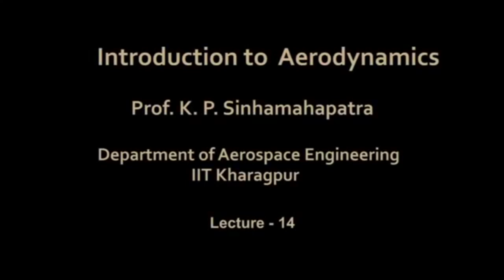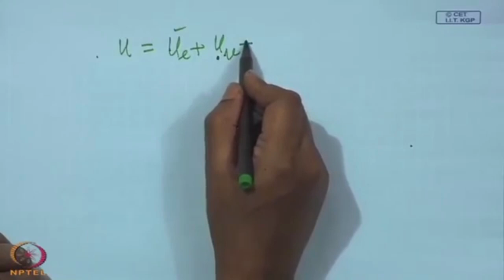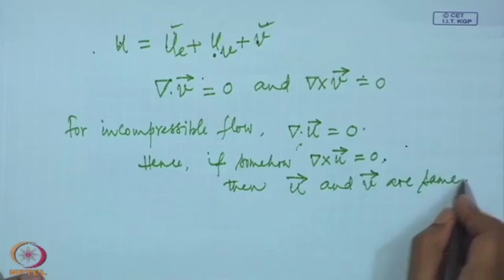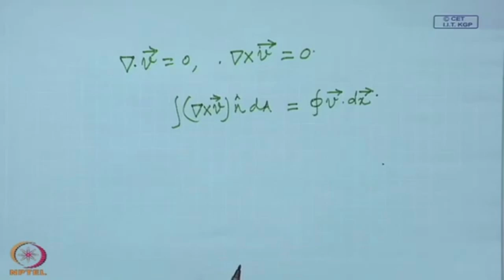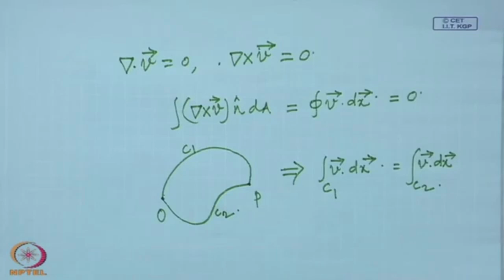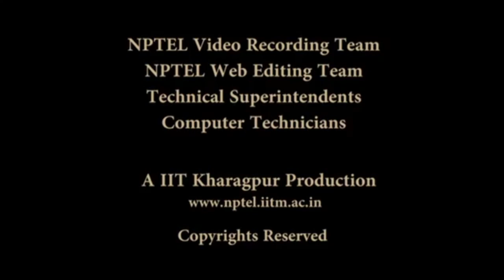Lec 14: Kinematics of fluid motion - Velocity without expansion and vorticity